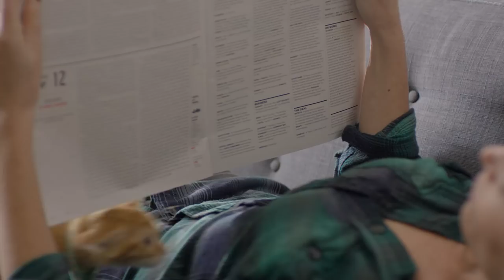Dear Kitten: Bathing Your Human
Cat tells kitten about a problem he's noticed with the humans.